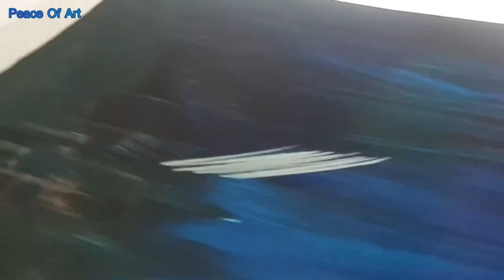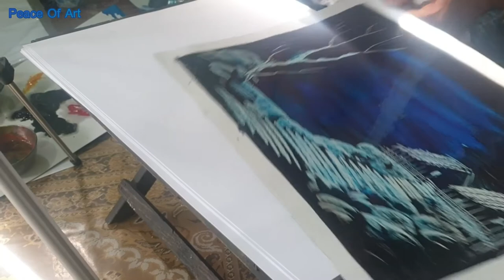Drawing Landscape (myanmar street art)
This is kind of myanmar street art
You can only find this art in myanmar street drawing artist .
Artist : Thit Min